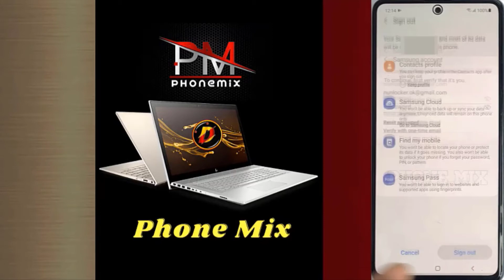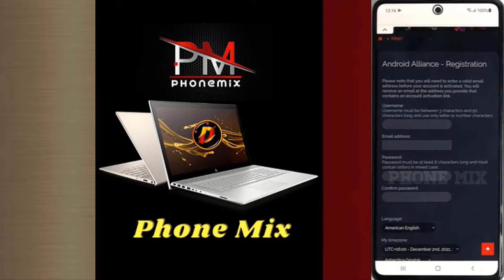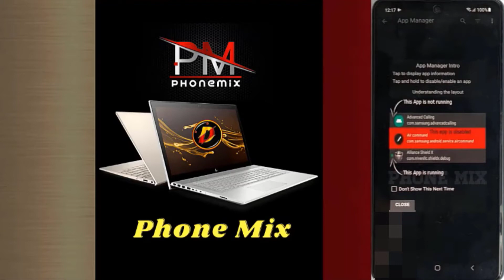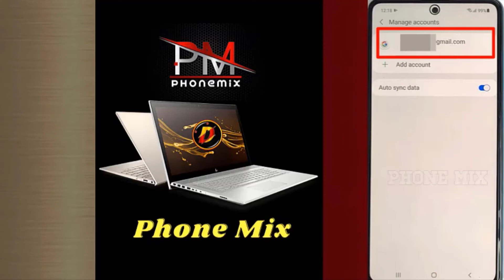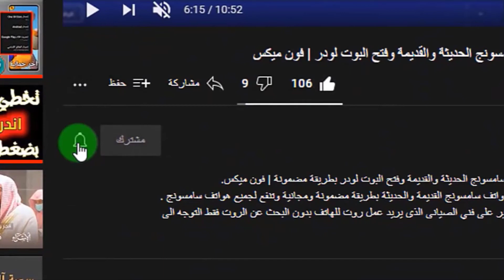اسرع طريقة لحذف حساب سامسونج نهائيا بدون فورمات للسامسونج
فى هذا الشرح نقوم بعمل حذف لحساب سامسونج بدون فورمات  وبطريقة جديدة وسريعة لحذف الحساب. وسنعتمد فى هذه الطريقة على تطبيق alliance shield x apk . والذى نقوم من خلاله بحذف حساب سامسونج كما قمنا سابقا من خلال هذا التطبيق بحذف frp وتخطي حساب الجيميل .
فهذا التطبيق غنى عن التعريف لما يقوم به من مميزات لهواتف سامسونج. Shar7 Magdy
                       ஜ۩ Shar7 Magdy ۩ஜ
  ●▬▬▬▬▬▬▬ஜ۩۞۩ஜ▬▬▬▬▬▬▬●
جميع الحقوق محفوظة لقناة : Shar7 Magdy
●▬▬▬▬▬▬▬ஜ۩۞۩ஜ▬▬▬▬▬▬▬●
 ஜ۩۞۩ஜ  روابط التحميل : ஜ۩۞۩ஜ Download Files-
●▬▬▬▬▬▬▬ஜ۩۞۩ஜ▬▬▬▬▬▬▬●
 حذف حساب سامسونج اكونت نهائيا
حذف حساب سامسونج اكونت بدون كلمة سر
حذف حساب سامسونج من الهاتف
●▬▬▬▬▬▬▬ஜ۩۞۩ஜ▬▬▬▬▬▬▬●
       لايــــــك   |  تعليــــق   |  مشــــاركــه   |  اشــــتراك
●▬▬▬▬▬▬▬ஜ۩۞۩ஜ▬▬▬▬▬▬▬●